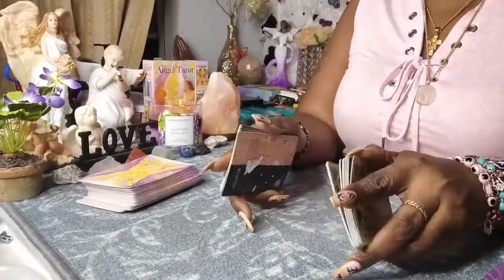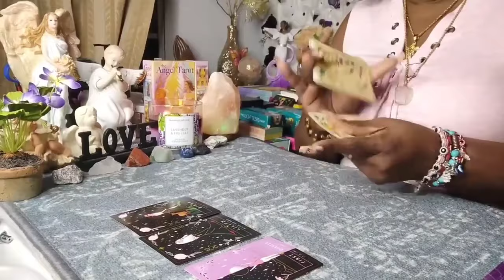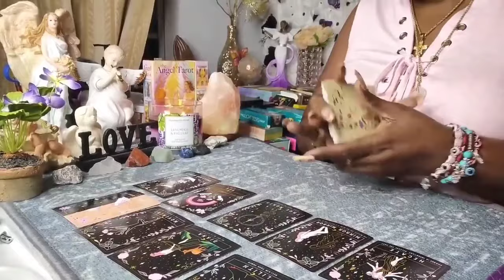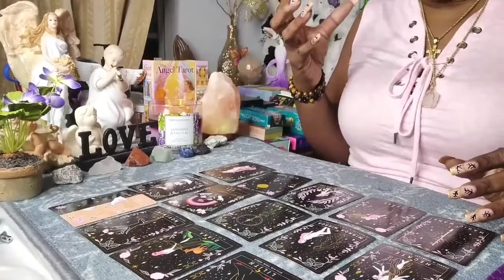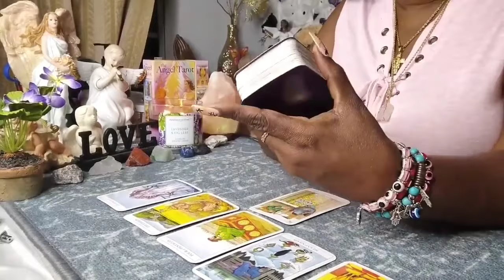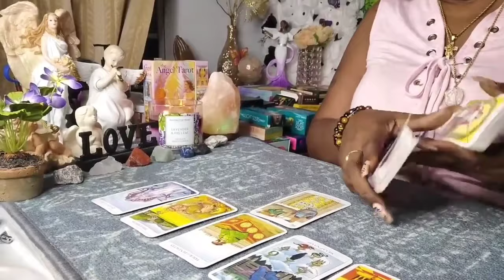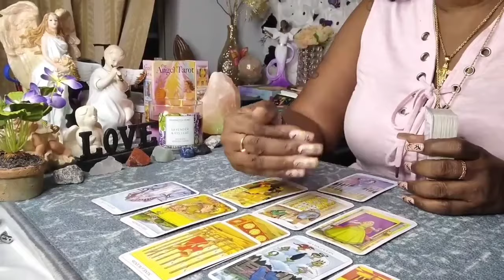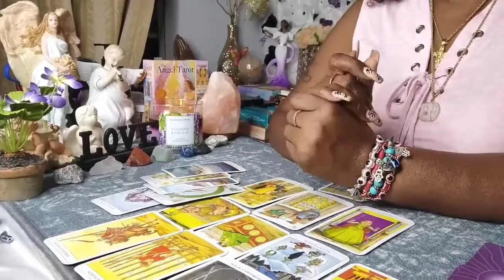Gemini♊Mark My Word This Person Is Still Desperately in Love With You, But Can't Act Right▶️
(Listening) ,i do hope that you enjoy it. I love you all so much and remember to seek First and you will always
ARIES♈️CAR READING DETAILED AF, "PREPARE YOURSELF FOR WHAT'S COMING THIS PERSON WANTS YOU BACK💋

APPOINTMENTS ONLY‼️
MADE THROUGH INSTAGRAM❤️ FOLLOW ME(INSTAGRAM)

READINGS
20 minutes $55
3 questions $30(10 minutes)